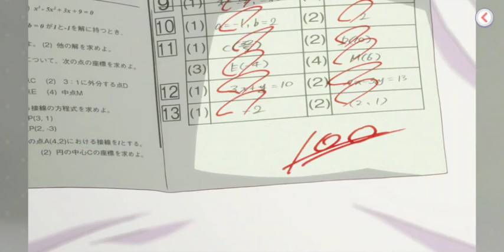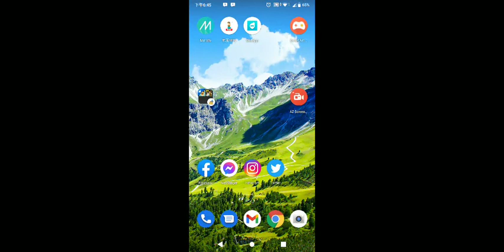五等分的新娘 五子沒辦法將拼圖五等分 韓文版 - 線上益智遊戲試玩 (Android)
《五等分的新娘 五子沒辦法將拼圖五等分》是改編自人氣動畫《五等分的新娘》的拼圖遊戲，本作是其韓文版。

在本作中，玩家將扮演主角上杉風太郎，在推進遊戲的同時，逐漸加深與一花、二乃、三玖、四葉、五月5人間的羈絆。此外，遊戲內還將推出原創故事劇情以及主題拍攝語音等原作中未曾出現的全新內容。

遊戲的玩法與一般消除類遊戲無異，玩家將可以與五胞胎成員一同挑戰解謎遊戲，配合五子的應援技能取得更高分數，享受像是動畫及原作般與她們喧鬧的歡樂氣氛。

開發者：enish,inc.
遊戲類型：線上益智遊戲
支援語系：韓文
廣告密度：無
APK 大小：64.74 MB
數據包：N/A
系統要求：Android 7.0+
需要VPN：否
支持Root設備：是